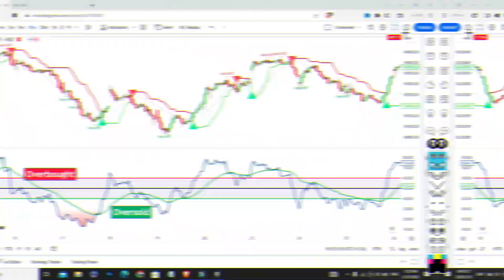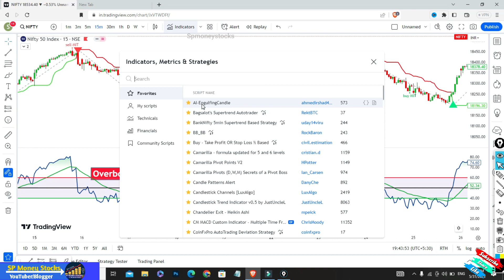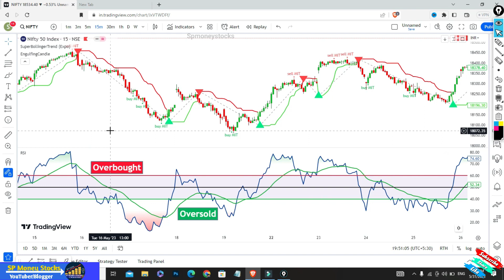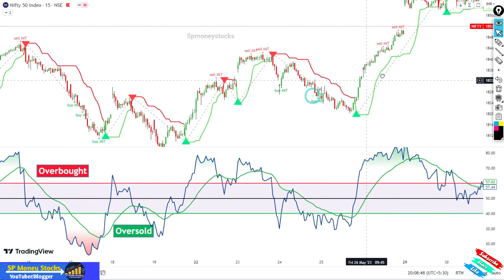''Supertrend aur RSI Indicator: Profitable Tradiing Strategies |Best Supertrend and RSI Combination"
''Supertrend aur RSI Indicator: Profitable Tradiing Strategies

Demet Trading Account Open link 🔗⤵️

    "We are Not Financial Advisor.Please Consult Your Financial Advisor Before Investing or Trading"